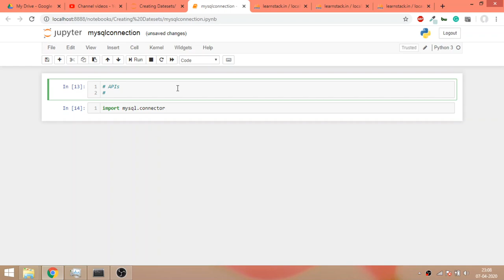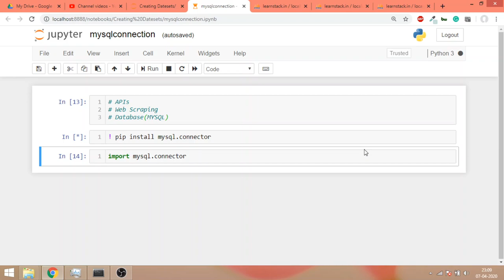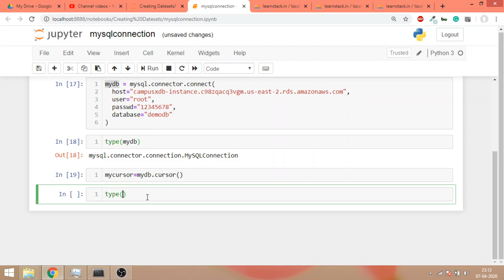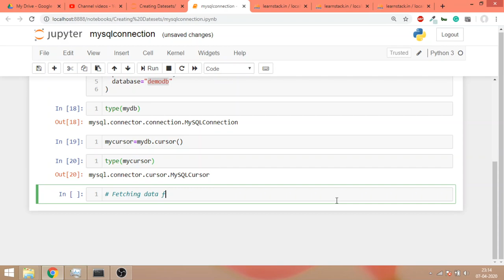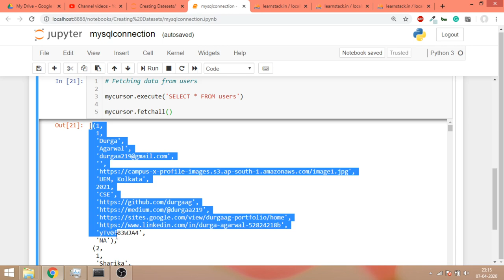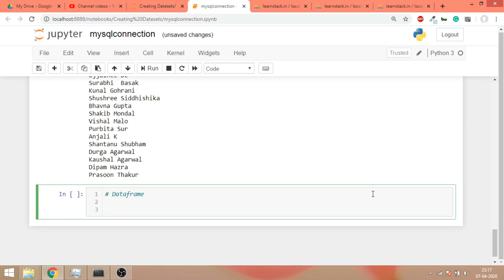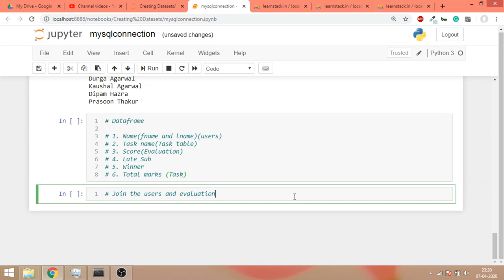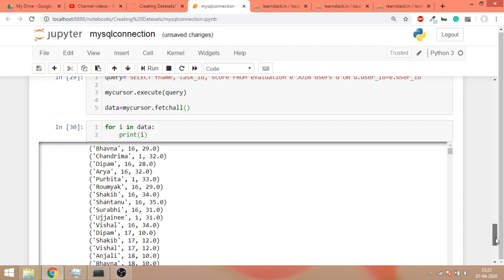Creating a Pandas Dataset from a MySQL Database | Data Gathering | Data Wrangling Step 1